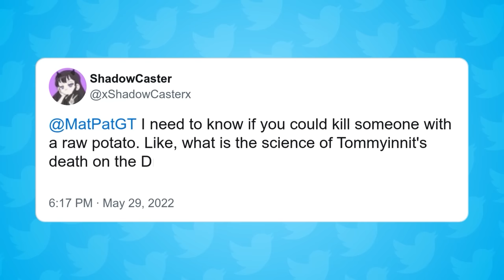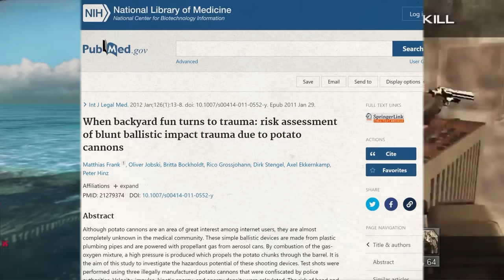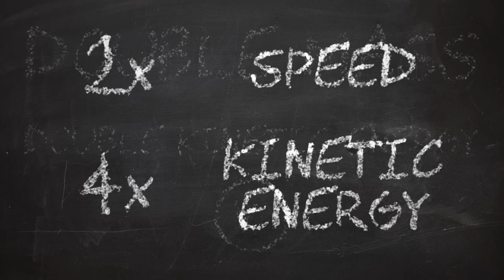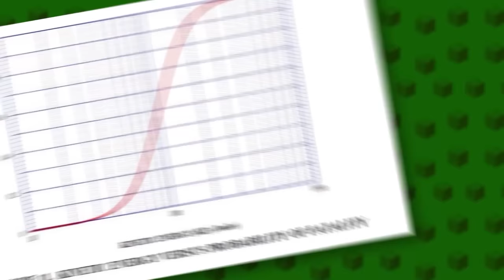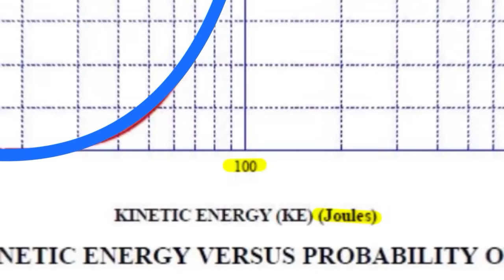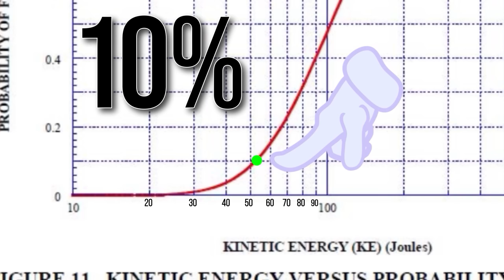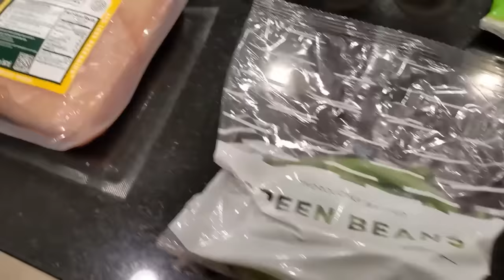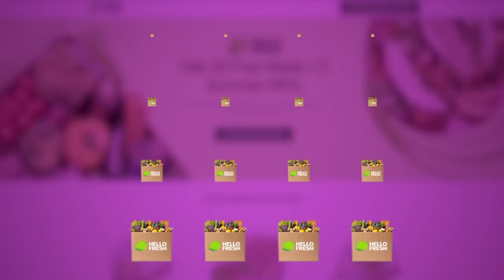Food Theory: Can You Kill Someone With A POTATO? (Dream SMP)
I know what you are thinking, did I accidentally click on a Game Theory video? Nope! We are talking about deadly potatoes and I've decided that all potatoes, even Minecraft potatoes, are Food Theory territory. If you keep up with the @dream SMP, you know where this is going. Recently, Dream seemingly killed @TommyInnit with a potato to the head. I want to know if that is a thing that could REALLY happen. Get your diamond helmets ready, this may get dangerous!

Credits:
Writers: Matthew Patrick and Justin Kuiper
Editors: Jerika (NekoOnigiri) and Alex "Sedge" Sedgwick
Assistant Editor: Caitie Turner (Caiterpillart)
Sound Editor: Yosi Berman